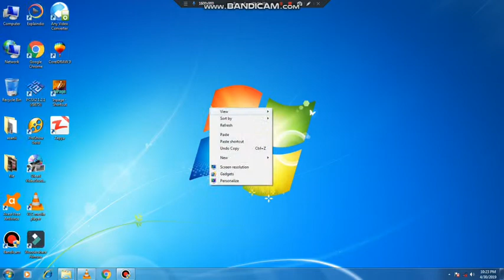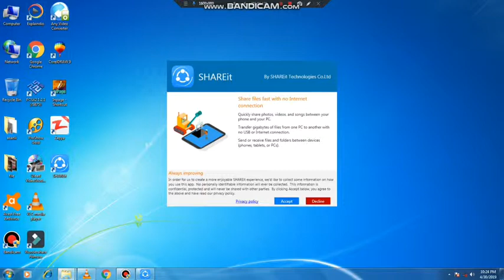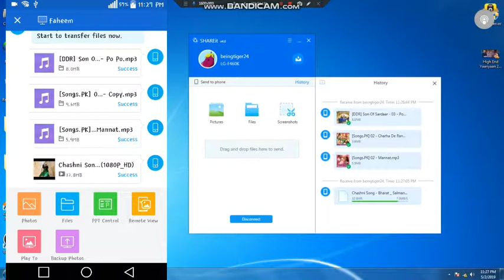How to share data mobile to pc without cable || Urdu || Hindi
Shareit for pc link

open the link wait for 5 sec then skip add
now download and enjoy !!!